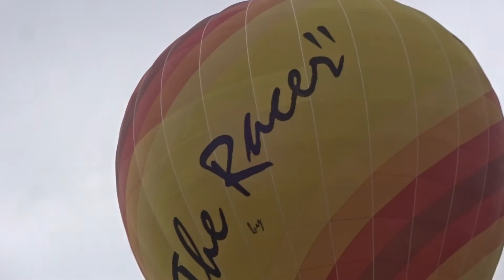２０１５佐賀バルーンフェスタ バルーン競技ゴーサイン準備から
佐賀インターナショナルバルーンフェスタＦＡＩ熱気球世界選手権プレ大会　佐賀嘉瀬川河川敷　南小国町満願寺土井団地２０１５熱気球ホンダグランプリ第４戦１０月３０日～１１月３日開催１０・３０初日午後の２回目決行されました。